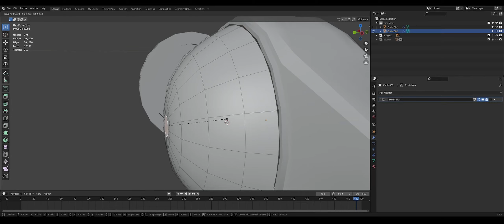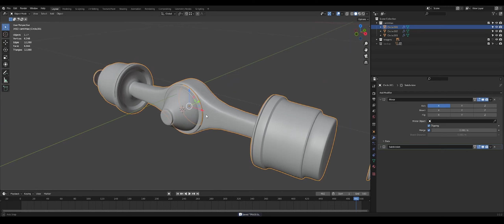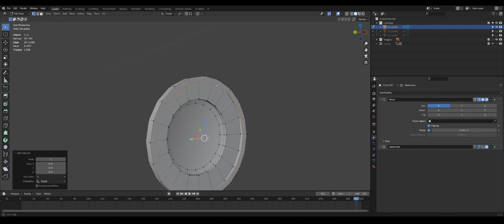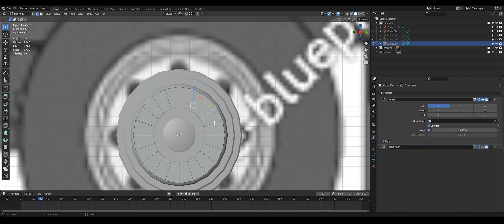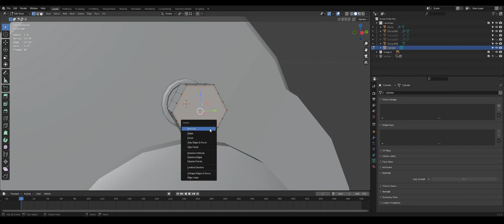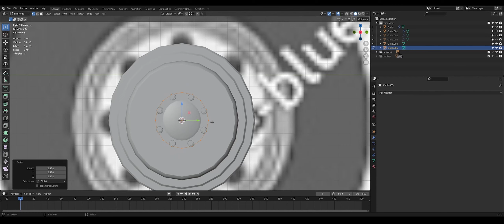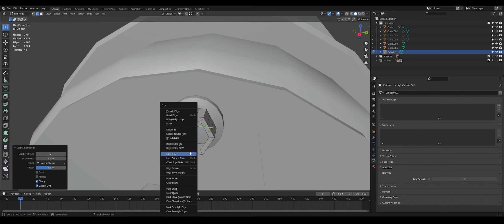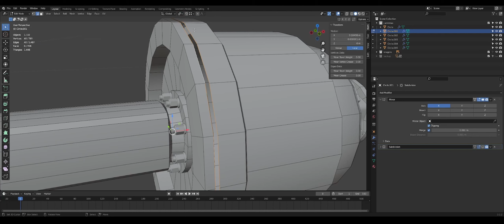Peterbilt Truck - Chassis modeling - #02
Hello guys!

This is a basic modeling tutorial in blender, where we start building a truck. Play your favorite playlist and come with us!!!